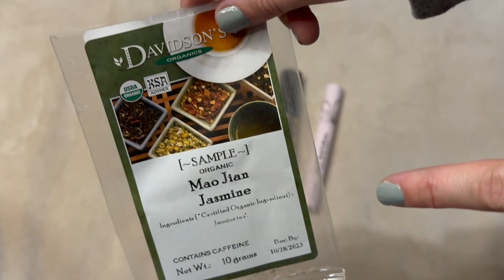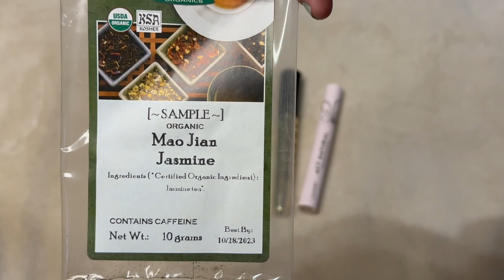Drugstore Mascara Ranking + Mini Reviews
Mentioned:
Milani Highly Rated Lash Extensions Tubing Mascara

Info I hope is helpful-
---How old are you? 35
---Skin type? Combination, acne prone
---Skin undertone? ehhhhhh still figuring it out exactly, but somewhere in the warm spectrum
---What do you use to film? My iPhone and natural light; occasionally a ring light if it's dark.

 All opinions stated are my own, I don't use filters, and this video is not sponsored.